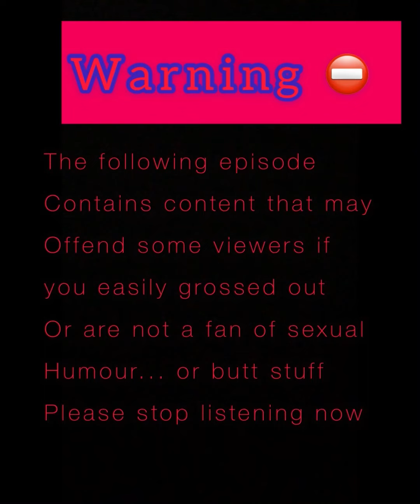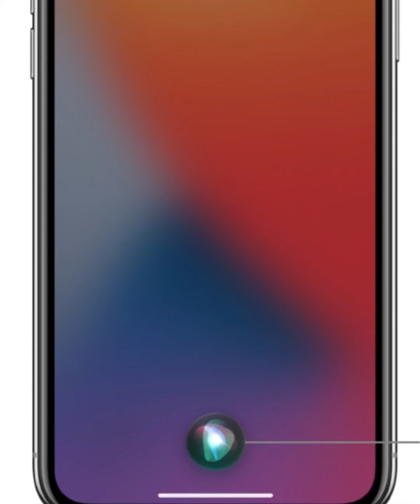Episode 10 ..... The Story .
I tell a dirty story . Butt its funny